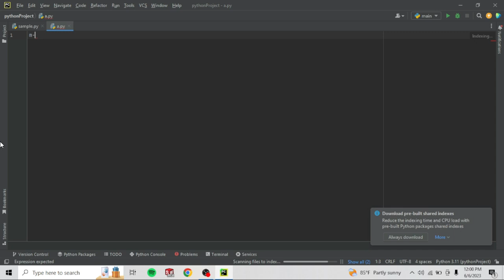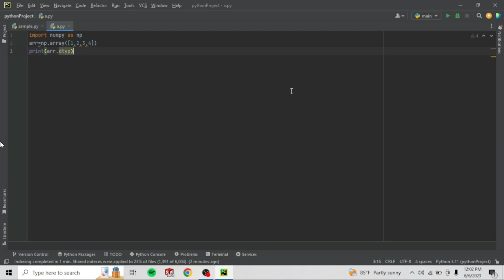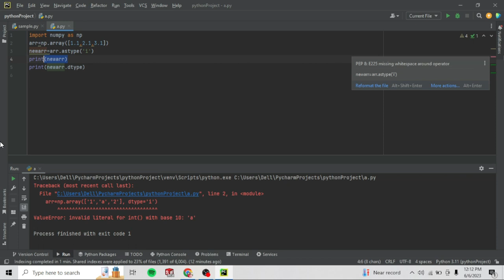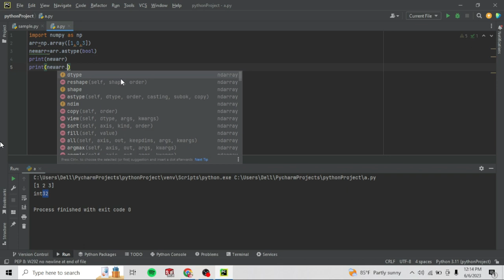Python numpy datatypes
This video is about python numpy datatypes.